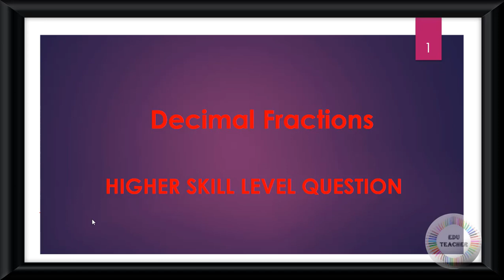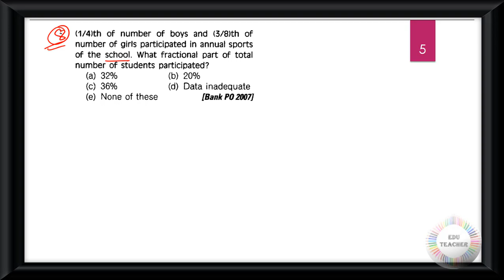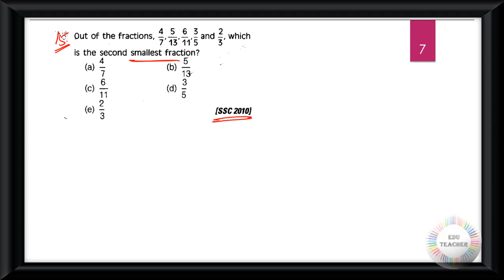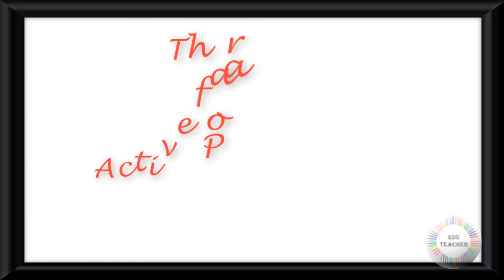গণিত দশমিক ভগ্নাংশ সম্ভাব্য প্রশ্নোত্তর উচ্চতর স্তর সরাসরি আলোচনা By EduTeacher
Group D
MATH
WBTET
WBTET Math Pedagogy Selective Question For Bengali Medium
WBTET P1
WBTET PAPER 1 Combo Pack All Subject